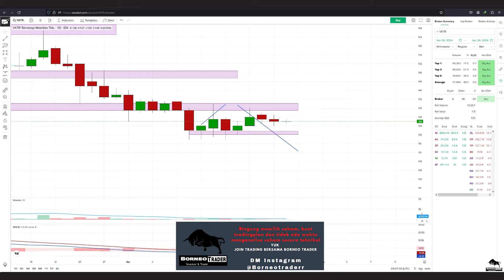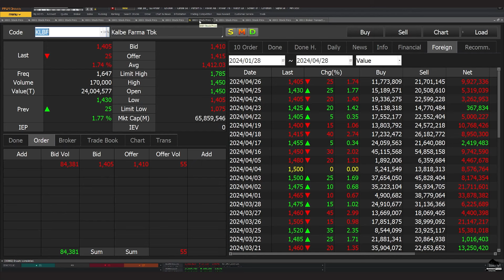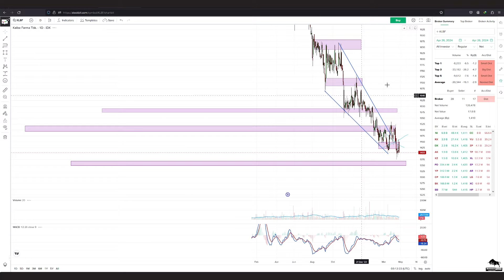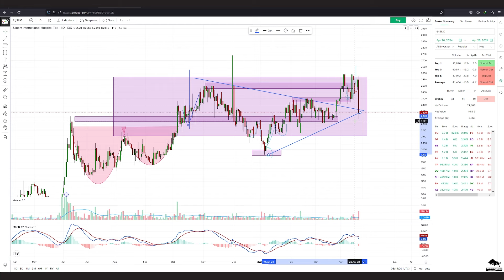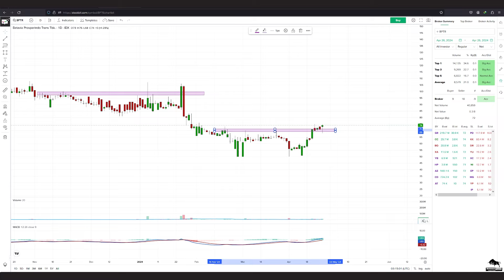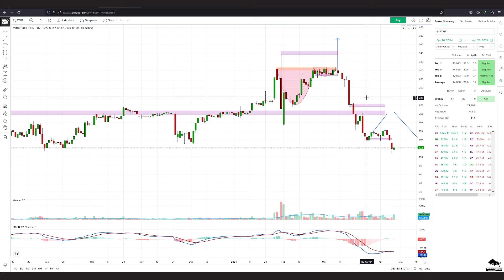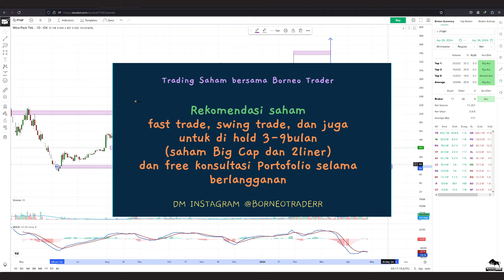Analisa Teknikal BUMI BRMS ENRG DEWA VKTR AMMN SIDO KLBF SILO BPTR PTMP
2. Atomic Habit ( Perubahan kecil yg memberikan hasil luar biasa)

 0:00 - Intro
 0:25 - BUMI
 1:28 - BRMS
 2:14 - ENRG
 2:44 - DEWA
 3:53 - VKTR
 4:47 - AMMN
 6:58 - SIDO
 7:41 - KLBF
 8:55 - SILO
 9:48 - BPTR
10:26 - PTMP
11:50    Info Grup Trading Borneo Trader